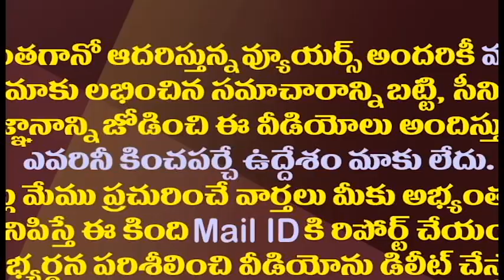పెళ్లి రిసెప్షన్ లో జగన్ సందడే సందడి| CM Jagan Attends MLA Pratap Kumar Reddy Son Wedding Reception